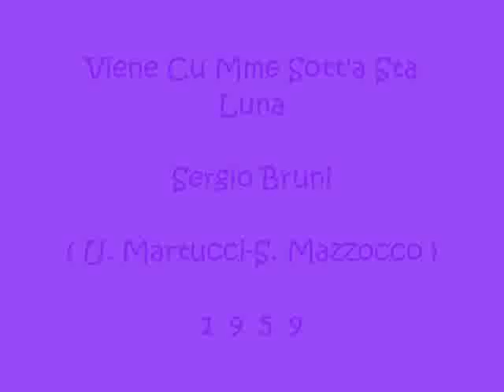Viene Cu Mme Sott'a Sta Luna - Sergio Bruni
Martucci - Mazzocco 1959